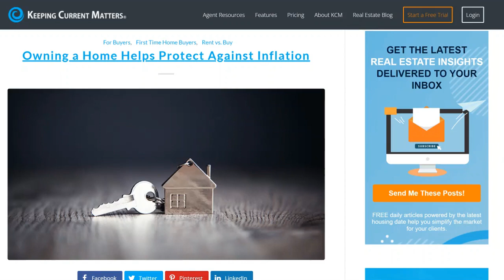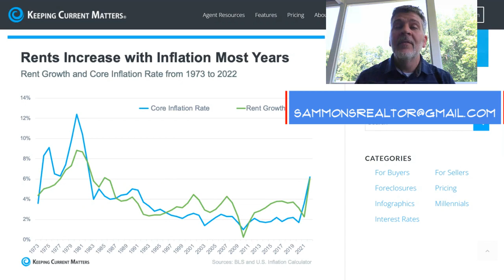Did You Know Housing Article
A Housing series to help you cover the real estate content you need in a summary, condensed form - save time, and learn the market!

This week we talk about how inflation is influencing homeowners and future homeowners through a Keeping Current Matters article titled "Owning a Home Helps Protect Against Inflation" - for the full article, let me know; otherwise, enjoy the knowledge!